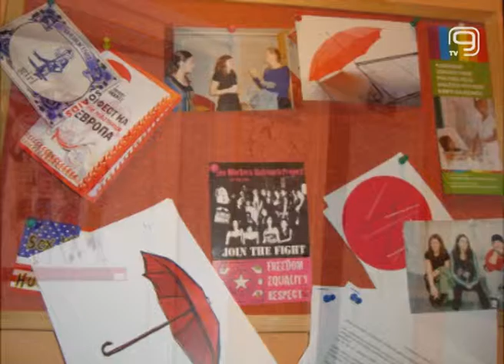TV KANAL 9, NOVI SAD: ŽIVETI SA HIV-om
Sida je neizlečiva bolest, ali je moguće, ukoliko se infekcija otkrije na vreme, držati je pod kontrolom lekovima dugi niz godina, rekao je u emisiji Otvoreni ekran Vukašin Grozdanović, predsednik Omladine JAZAS-a Novi Sad. Terapija u lečenju deluje ukoliko se koristi kontinuirano, i zato je, prema njegovim rečima, bitno da bude dostupna svim osobama koje su inficirane HIV virusom.